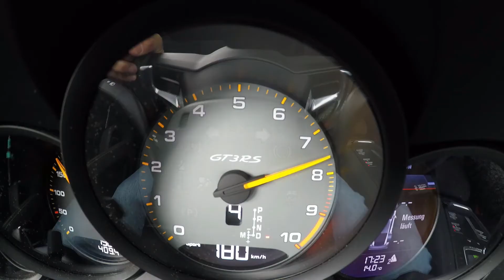2019 Porsche 911 GT3 RS (Guards Red) | Design & Driving Impressions.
Porsche Motorsport began development of the new 911 GT3 RS not long after it started working on the GT2 RS, and it shows. Spring rates have been upped from 45 Nm/mm front and 120 Nm/mm in the rear from the previous GT3 RS, to 100 Nm/mm and 160 Nm/mm in the front and rear, respectively. Ball joints with solid mountings replace traditional units with rubber bushings, just like on the GT2 RS too.

The GT3 RS gets a new steering system too, with new calibration for its rear-wheel steering designed to improve stability on the racetrack. Preuninger also told me his team spent a lot of time recalibrating the GT3 RS's electronically locking rear differential to give better performance on corner entry and exit.

The GT3 RS makes a lot more downforce than the GT3—more than double at 124 mph, in fact. It also effectively makes more than the GT2 RS, because while both make the same maximum downforce at top speed—750 lbs with wings in their stock settings, 992 lbs at maximum attack—the top speed of the latter is much higher, 211 mph verses 193 mph. This means the GT3 RS is making more downforce at lower speeds.

Porsche quotes a 3.0-second sprint to 60 mph for the new GT3 RS, but that's not the impressive number here. Preuninger says a Nurburgring lap time won't come until the spring, when weather improves, but he's got very high hopes for the GT3 RS. His guess? "At least" 10 seconds quicker than its predecessor, which puts it right around 7:05. That'd be an incredible time for a car that "only" has 520 hp on tap.